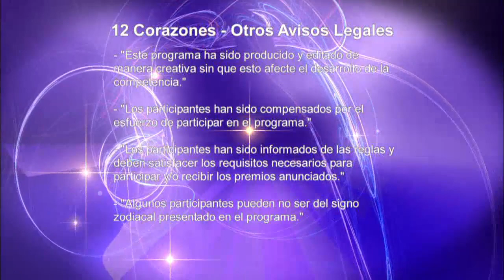12 Corazones - Especial de Banda Machos (5/5)